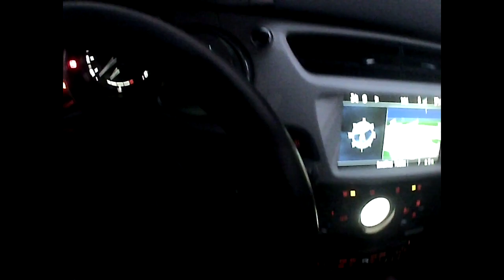Citroën DS3 1.6 HDi 92CH POV TESTE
► Petit teste d'un nouveau concept sur la chaîne ! :D